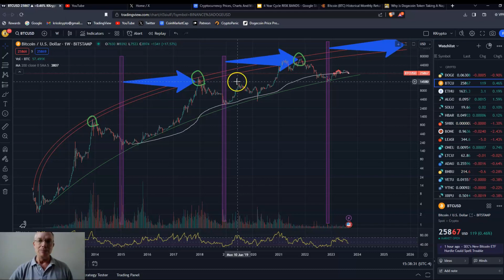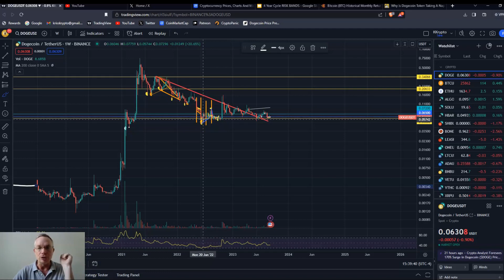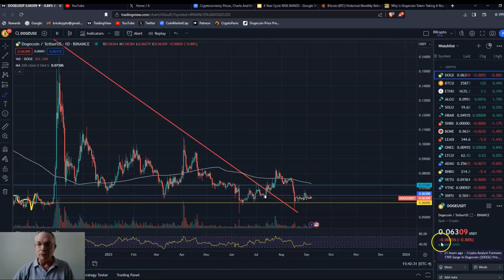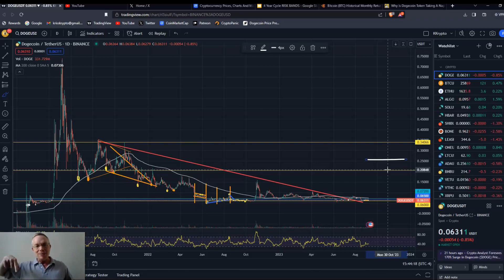Will Dogecoin Follow the Bitcoin Four Year Cycle?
If Bitcoin trades into its halvening in 2024 and then have a bull run after (following its history and four-year cycles), will Dogecoin follow or will Doge blaze its own path and go on its own run?

Code= kjlx-42mq